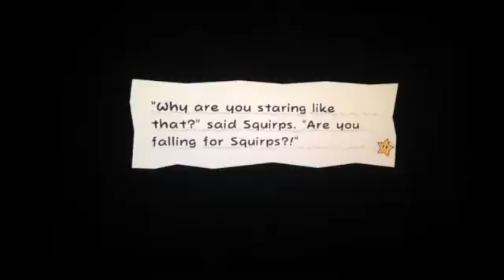Super paper Mario part 26 chocolate